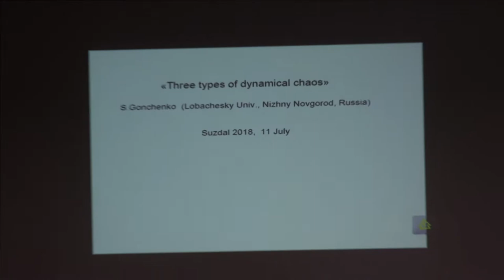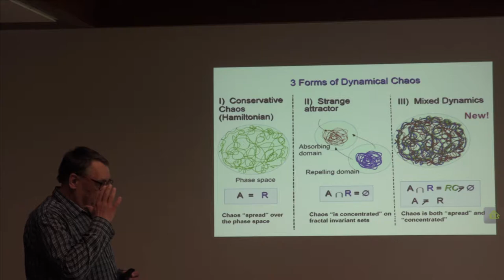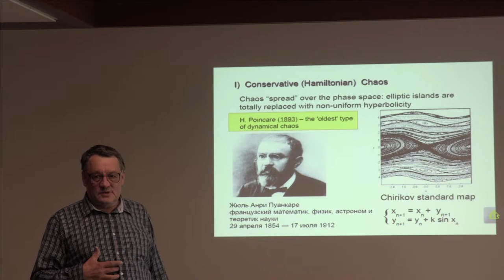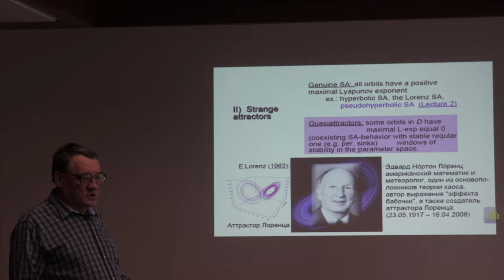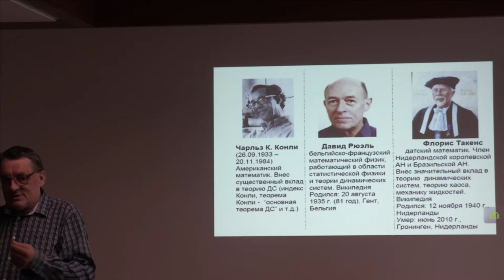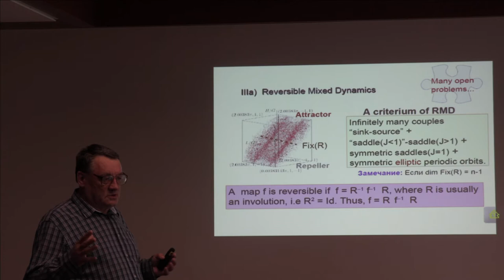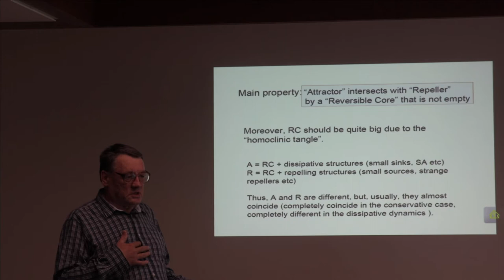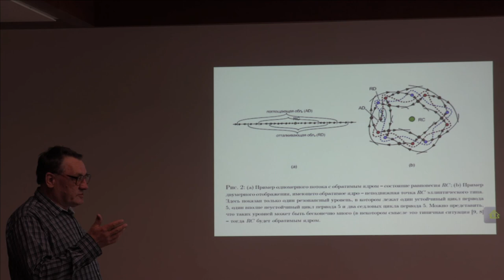96 Сергей Гонченко. Доклад. Динамический хаос.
Гонченко С.В. (ННГУ им. Н.И. Лобачевского) Три типа динамического хаоса. (Ru) Доклад. 2018 г. Суздаль